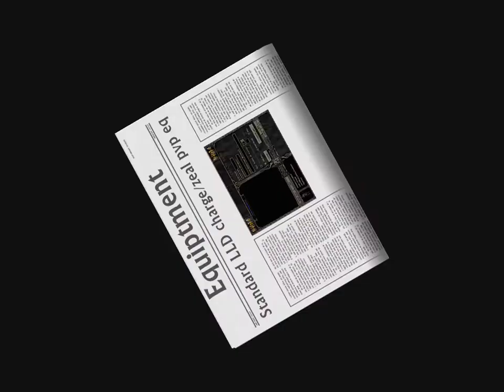Diablo 2 Standard Paladin EQ lld pvp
Diablo 2 LoD - LLD Standard paladin equiptment.
Skills:
sacrifice  6 / Zeal 4 / smite 1 / charge 1 / might 17

The items aint perfect, like the low charms with less than 15 life.
Also, some of the jewels could be better :)

Video made on request, to show my eq.